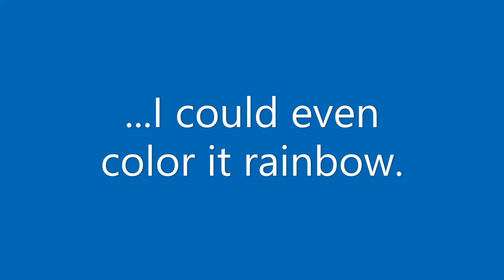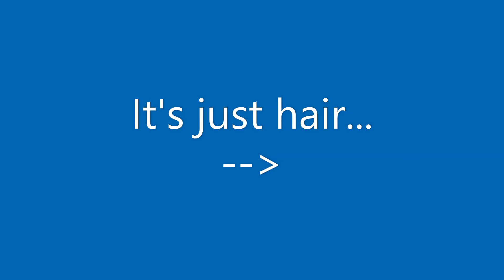It's Just Hair video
It's not like I'm suffering... Some better options for your money as well.

All pictures (except the final picture) from Fallout 4, an action role-playing game developed by Bethesda Game Studios and published by Bethesda Softworks, on the Sony PlayStation 4.